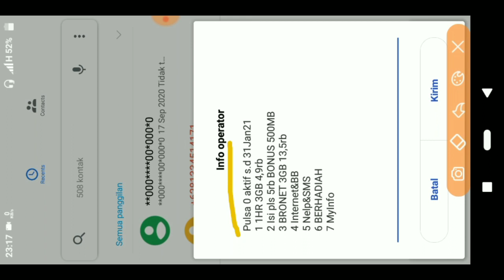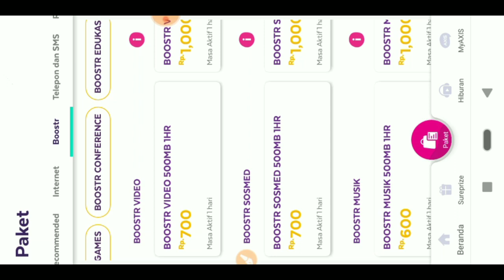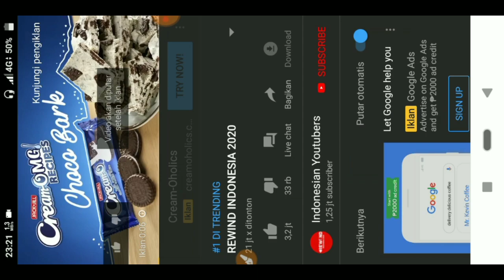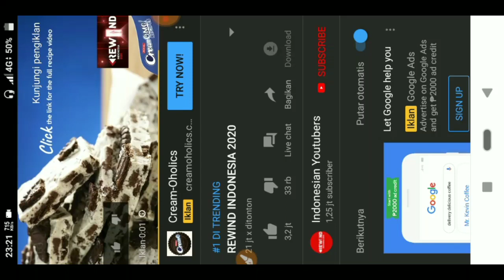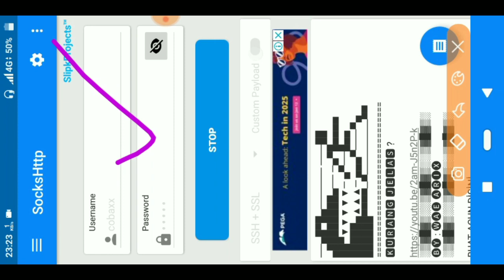Cara Ubah Kuota AXIS CONFERENCE, Menjadi KUOTA Utama❗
KARTU AXİS

KUOTA CONFERENCE
KUOTA BOOSTR 30GB
KUOTA RP 10 SEKOLAH ONLİNE

Silahkan Di unduh Jika ingin Coba

Ada 2 Cnfg ( beda server )

SUDAH UPDATE :
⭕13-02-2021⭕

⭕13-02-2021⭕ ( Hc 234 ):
⭕NB:
- Jika Ping di atas 500-700
Segera Ganti Apn / mode pesawat dlu
- Jika Sulit Conex Atau Gagal
Test kedua cnfg nya.. ok

TESTED : JATİM ( LAMONGAN )